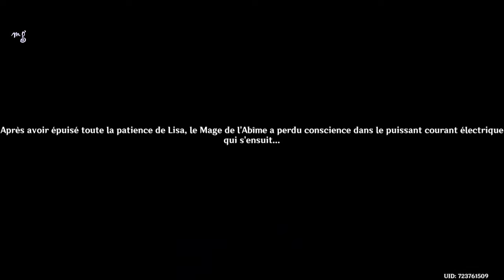Genshin Impact ㆁ Aventure #7 ˖ ꒰HD꒱ ꒰4K꒱ ✧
✧˙Genshin Impact | Septième Partie˖˙✧

•Une aventure épique et fantastique•
Vivez une aventure solo immersive. Venu d'un autre monde, vous embarquez pour un voyage en quête de votre identité et de votre famille, mais aussi pour percer les secrets de Teyvat˖

•Maîtrisez les sept éléments•
Ne foncez pas tête baissée dans l'aventure : manipulez les différents éléments pour venir à bout de puissants ennemis et résoudre des énigmes complexes˖

•Formez une équipe de rêve•
Choisissez avec qui vous vous battez. Formez votre équipe avec plus de 20 personnages (et d'autres à venir), chacun ayant des capacités, une personnalité et des styles de combat qui lui sont propres˖

❥˙Si l'histoire t'intéresse, hésite pas à me suivre dans cette folle aventure ! 📖

✧ Jeux : Genshin Impact˖
🖥️ Montage & Réalisation de la vidéo par : Mരnster Ǥamiฅg〃miHരYര˖